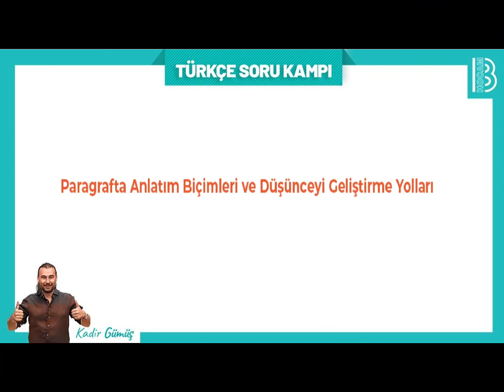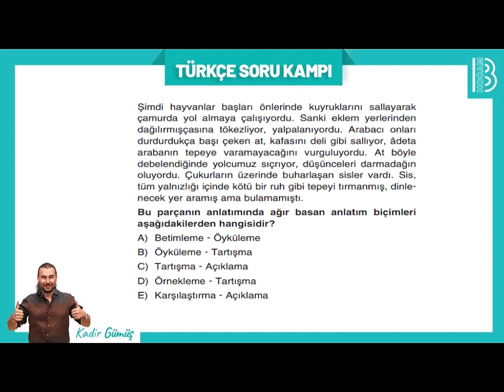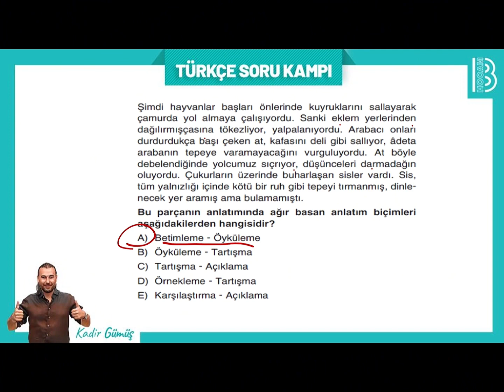PARAGRAF 2 SORU 1 TAKTİK